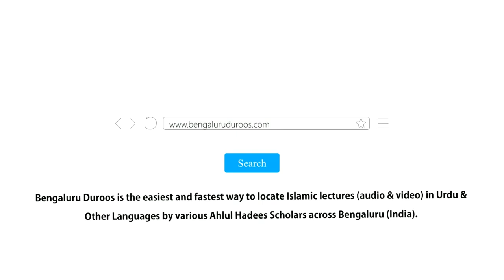5. Jhagde Fasad | Shaykh Abu Zaid Zameer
Topic: Jhagde Fasad

٠٠٠٠٠٠٠٠٠٠٠٠٠٠٠٠٠٠٠٠٠٠٠٠٠٠٠٠٠٠٠٠٠٠٠٠٠٠٠٠